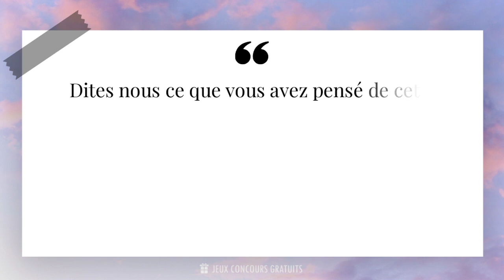Une femme en harmonie avec son esprit est comme une rivière qui coule. Elle va où elle veut ...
✨ Une femme en harmonie avec son esprit est comme une rivière qui coule. Elle va où elle veut sans prétention et arrive à sa destination prête à être elle-même et seulement elle-même✨

📜 Citation de Maya Angelou ( Poétesse, Écrivaine, Militante Des Droits Civiques, 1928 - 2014 ) :

- Maya Angelou était une écrivaine, poétesse, actrice et militante américaine. Née en 1928, elle est connue pour son autobiographie emblématique intitulée I Know Why the Caged Bird Sings. Angelou a été une voix puissante dans la lutte pour les droits civils et a utilisé sa plume pour dénoncer l'injustice et promouvoir l'égalité.

- Son travail a été salué pour sa capacité à capturer l'expérience afro-américaine et à transmettre des messages d'espoir et de résilience. Angelou a reçu de nombreux prix et distinctions tout au long de sa carrière, dont la médaille présidentielle de la liberté en 2011.

- En plus de son travail d'écriture, Angelou a également joué dans plusieurs films et séries télévisées, apportant son talent et sa présence charismatique à l'écran. Elle a été une figure inspirante pour de nombreuses personnes à travers le monde, et son héritage continue de vivre à travers ses mots et son impact sur la société.